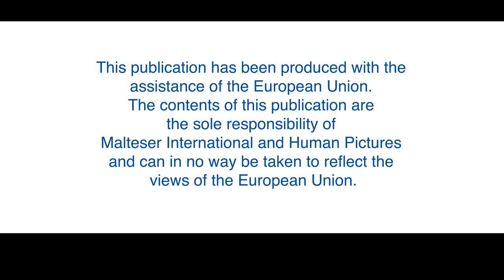City of Sun - CLICK CC for subtitles in EN/DE/FR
In Cité Soleil, Haiti - one of the poorest areas of the Western Hemisphere, Malteser International works to mobilize communities to build a better future.

In Cité Soleil (Stadt der Sonne), einem der größten Slumgebiete der westlichen Hemisphäre, setzt sich Malteser International gemeinsam mit lokalen Partnern und den Bewohnern für eine bessere Wasser- und Sanitärversorgung für fast 13.000 Menschen sowie für Sauberkeit, Hygiene und bessere Lebensbedingungen ein. Der Film zeigt, wie Menschen gemeinsam eine bessere Zukunft für sich und ihre Kinder schaffen.

A Cité Soleil en Haïti, le plus grand bidonville de l’hémisphère nord, Malteser International travaille main dans la main avec les communautés pour construire un avenir meilleur.
Author: Human Pictures